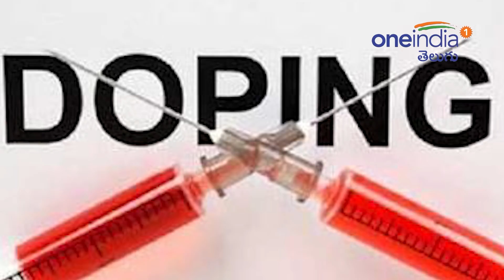Cricketers Who Caught In The Doping Test | Oneindia Telugu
డోపింగ్... స్పాట్ ఫిక్సింగ్ తరువాత క్రికెట్‌ను పట్టిపీడిస్తున్న అత్యంత ప్రమాదకరమైన అంశం. తాజాగా పాకిస్థాన్ ఓపెనర్ బ్యాట్స్‌మన్ అహ్మద్ షెహజాద్ డోప్ పరీక్షలో దోషీగా తేలాడు. అతడు నిషేధిత ఉత్ప్రేరకాలను తీసుకున్నట్లు పాజిటివ్‌గా తేలింది. ఈ మేరకు పాకిస్థాన్ క్రికెట్ బోర్డు అధికారికంగా ప్రకటించింది.
అయితే, అంతర్జాతీయ క్రికెట్‌లో క్రికెటర్లు డోపింగ్ పరీక్షలో విఫలం కావడం ఇదే మొదటిసారి కాదు. గతంలో కూడా పలువురు క్రికెటర్లు డోప్ పరీక్షల్లో నిందితులుగా తేలి నిషేధానికి గురయ్యారు. అందులో అగ్రస్థానంలో ఉన్నది మాత్రం పాకిస్థాన్ ఆటగాళ్లే. డోపింగ్‌పై ఎన్ని చర్యలు తీసుకుంటున్నా.. ఐసీసీ సస్పెన్షన్ వేటు వేస్తున్నా దీనిని మాత్రం అరికట్టలేకపోతున్నారు.

Pak batsman Ahmed Shehzad has become the latest in a long line of cricketers to have failed a dope test. One india takes a look at some of the other high-profile names who have faced sanctions before for doping related offences.